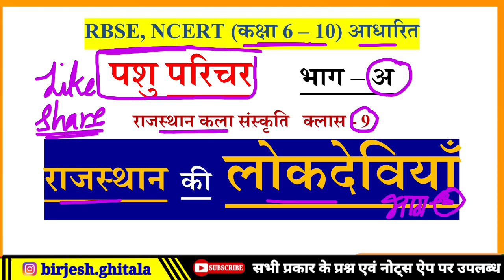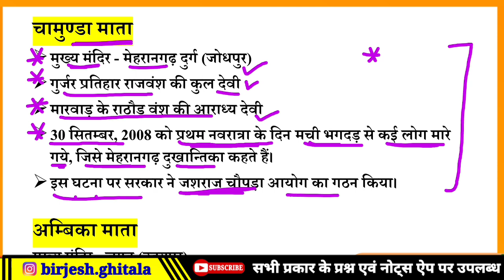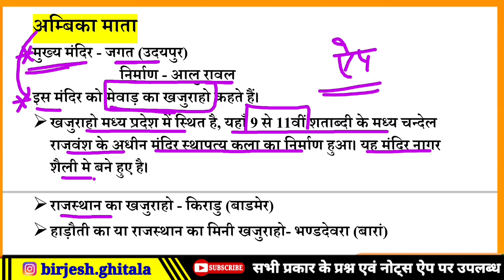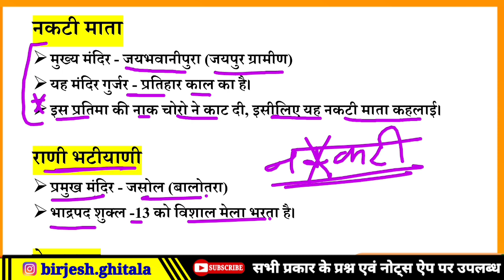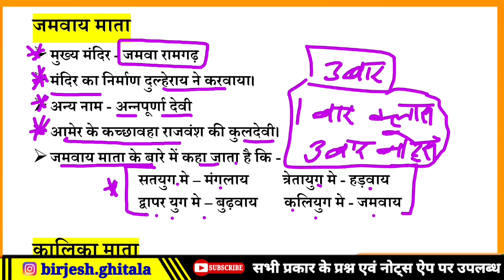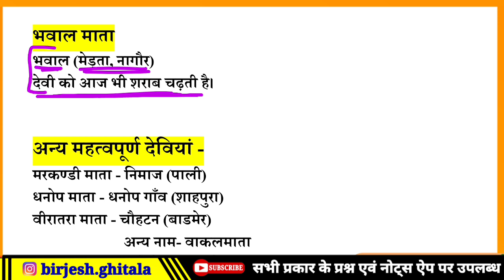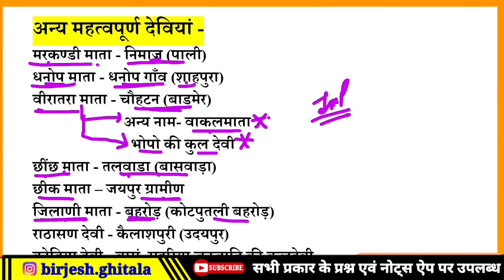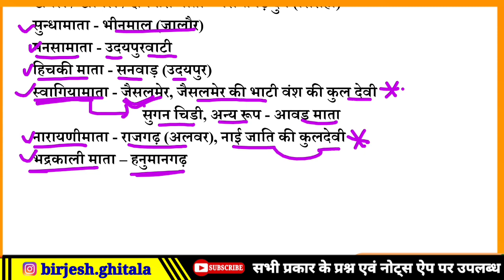पशु परिचर । लोकदेवियां । lokdeviya । lok deviya । लोक देवियाँ पार्ट 02 । rajasthan art and culture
pashu paricharak live class,
pashu paricharak online class,
pashu paricharak rajasthan art and culture,
pashu paricharak rajasthan kala and sanskriti,
pashu parichar rajasthan ki kala sanskriti,
पशु परिचर राजस्थान के दुर्ग,
पशु परिचर राजस्थान के किले,
पशु परिचर राजस्थान कला संस्कृति,
लोकदेवता,
लोकदेवियां,
pashu parichar rajasthan kala sanskriti,
pashu parichar rajasthan art and culture,
lok deviyan rajasthan,
lok nritya rajasthan,
lok sant rajasthan,
pashu paricharak bharti 2023,
rajasthan ke mele,
rajasthan ke mandir masjid,
rajasthan ke lok geet,

lok deviya,
lok deviyan,
lokdeviyan,
लोकदेवियां,
लोकदेवियाँ,
lok deviya rajasthan,
lok devta rajasthan,
rajasthan ki lok deviya,

राजस्थान के प्रमुख बावड़ियां,
राजस्थान की बावड़ियां,
चांद बावड़ी,
chand bavadi,
बावड़ियां,
bavadiyan rajasthan,
rajasthan bavadiya,

rajasthan ke mahal,
राजस्थान के महल,
महल,
mahal,
ताजमहल,
tajmahal,
rajasthan ke durg,
rajasthan ki bavadiyan,
rajasthan ke lok devta,
rajasthan ke lok nritya,
rajasthan ki lok deviyan,
new districts rajasthan gk,
rajasthan kala sanskriti,
pashu parichar rajasthan gk,
pashu parichar new rajasthan gk,
rajasthan ke mhal,
rajasthan ke lok sant,
rajasthan geography pashu parichar,